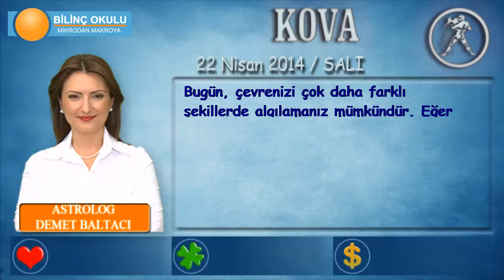KOVA Burcu, GÜNLÜK Astroloji Yorumu,22 NİSAN 2014, Astrolog DEMET BALTACI Bilinç Okulu